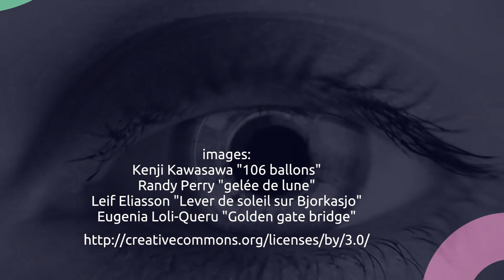Philippe Bonaldi "Charming princess"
Charming princess  avec le soutien des vidéastes de "creativecommons":  Konji Kawasaka, Randy Perry, Leif Eliasson et Eugenia Loli-Queru.